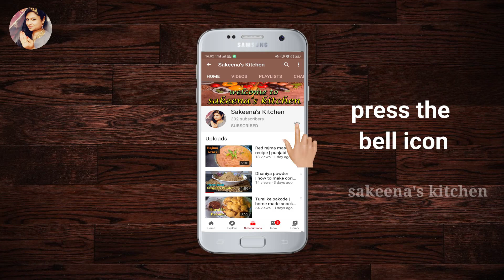Chicken Roast Recipe | Chicken Fry | Spicy Chicken Recipe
Hello friends welcome to sakeena's kitchen

In this video we are making chicken roast

Ingredients

1. chicken - [ half kg ]
2. oil - [ 2 tbsp ]

3. curd - [ 2 tsp ]

4. lemon - [ 1 ]

5. red chili powder - [ 1 tbsp ]

6. coriander powder - [ 1 tbsp ]

7. black pepper powder - [ 1 tsp ]

8. garam masala - [ 1 tsp ]

9. ginger garlic paste - [ 1 tbsp ]

10 turmeric powder - [ half tsp ]

11. curry leaves

12. salt to taste